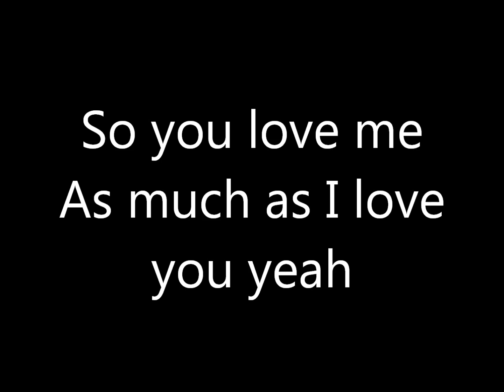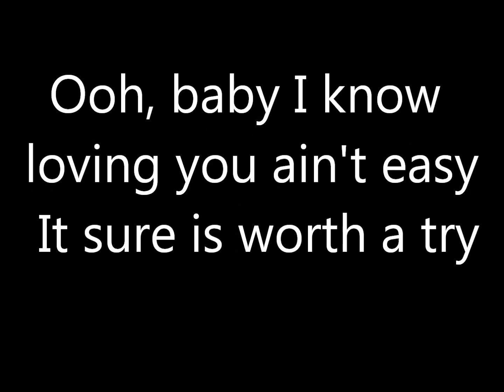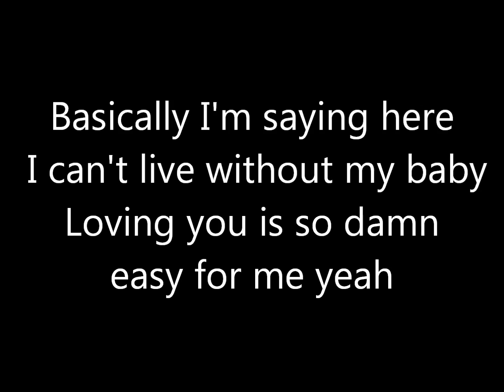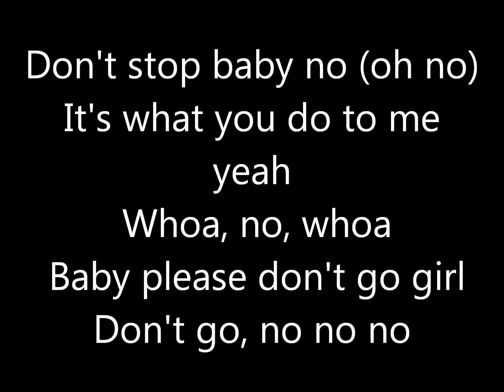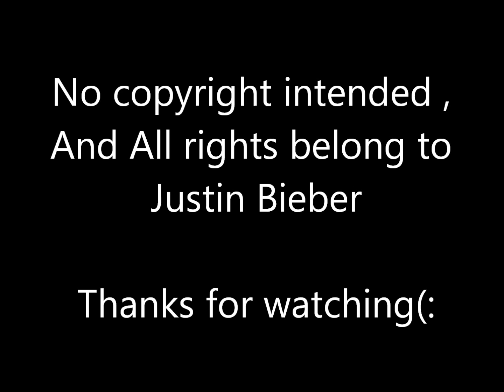DIE IN YOUR ARMS - JUSTIN BIEBER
This is my favorite song on Justin Bieber's new 'Believe' Soundtrack, so I thought I'd make a video to it.